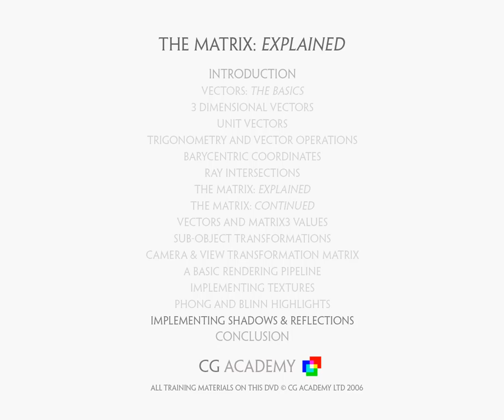00 Introduction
Max Script CG Academy Advanced